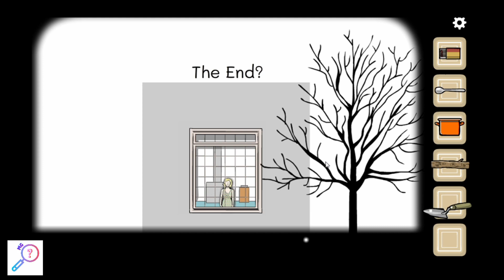Cube escape: Seasons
Walkthrough of Cube escape: Seasons

You're investigating what seems to be a murder of a young woman. The main suspect is a shadowy figure. As you progress further, it turns out there was never a shadowy figure in the first place. There was only ME!

Here are all the achievements:

The woman: Spring 1964. Click the woman in the window (open curtains, zoom in, if she's not there leave and come back).

Harvey: Spring 1964. Click the parrot about 10 times.

In bloom: Story. Complete Spring 1964. The achievement will pop when you insert black cube into the hole

The lake: Story. Complete Summer 1971. The achievement will pop when you insert black cube into the hole

Young Laura: Fall 1971. Use code 25641 on the TV. The code can be found in Cube Escape: The Lake after opening the box with the green gem.

Pink blossoms: Story. Complete Fall 1971. The achievement will pop when you insert black cube into the hole

Blueprint: Story. Complete Winter 1981. The achievement will pop when you insert blue cube into the hole

Find me in the past: After fixing the machine go back to Summer 1971 or Fall 1971 and click the telephone.